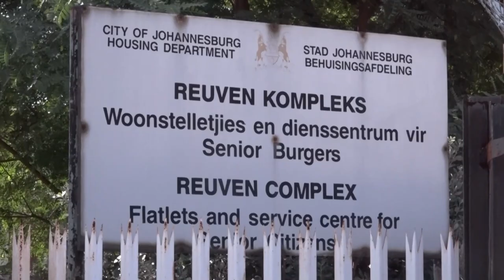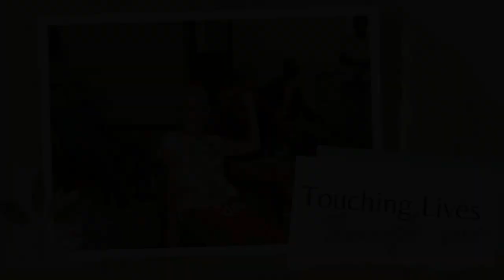Save A Dying Soul - Johannesburg - Reuven Senior Centre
"To care for those who once cared for us is one of the highest honours."  Tag along with Save A Dying Soul International Foundation (SADSIF) as they spend the day with the elderly at Reuven Senior Centre in Johannesburg South Africa.

Address: 12 Withycombe Street, Corner 73 Booysens Road, Johannesburg, South Africa

Bank(FNB):
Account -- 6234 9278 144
REF -- SADSIF